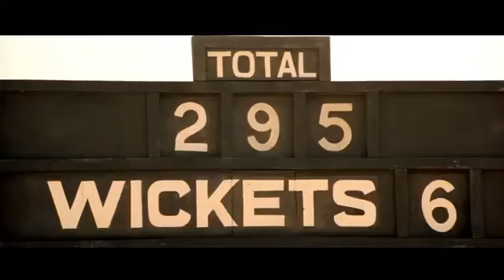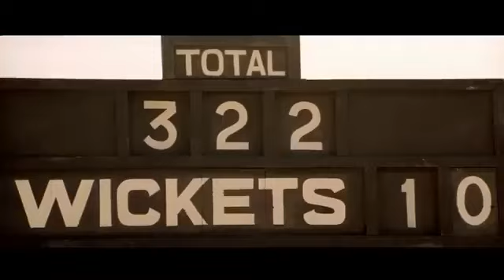Lagaan British player final cricket..